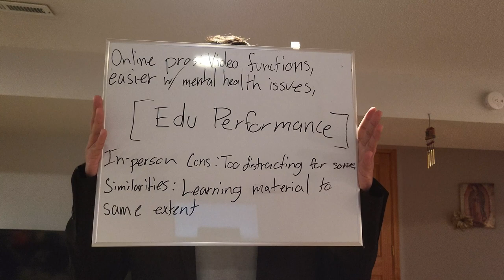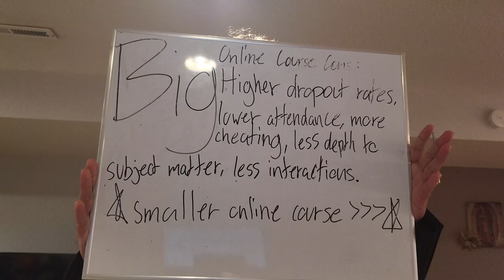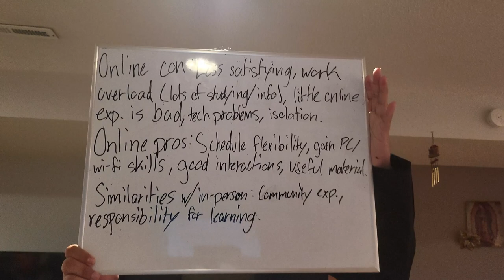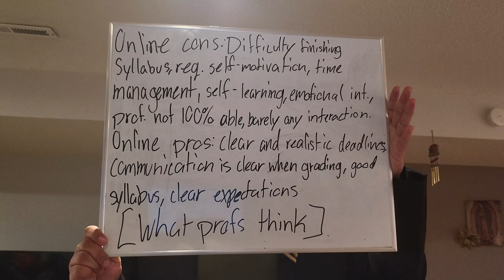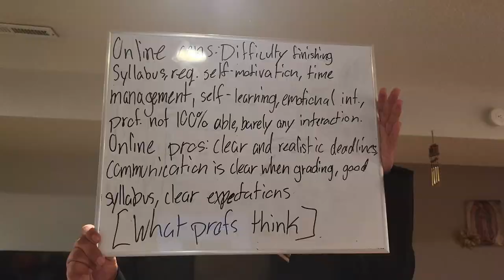Online vs Campus Courses: What Is Right For YOU?